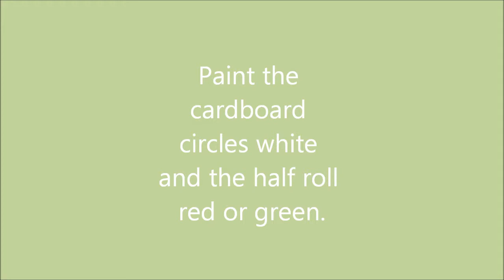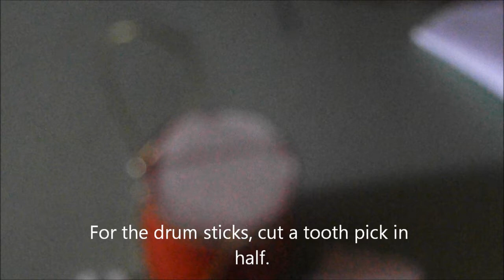Make a Christmas decoration drum from a toilet paper roll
This is an ornamental decoration for Christmas, make it to decorate your trees etc.